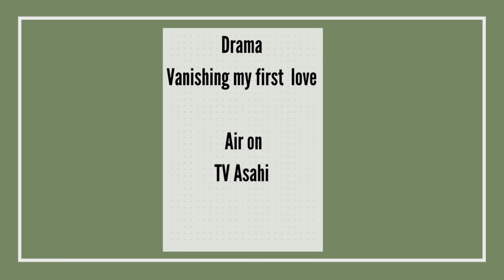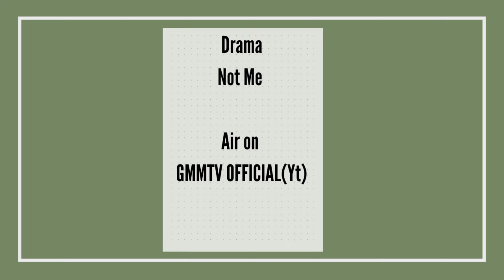Bl series to watch this week Wednesday to Sunday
★ hello friends!
If you like BL series then this video is for you. Bl series to watch this week Wednesday to Sunday.